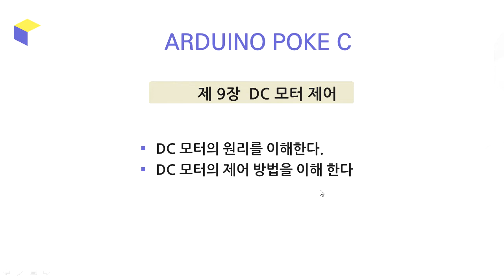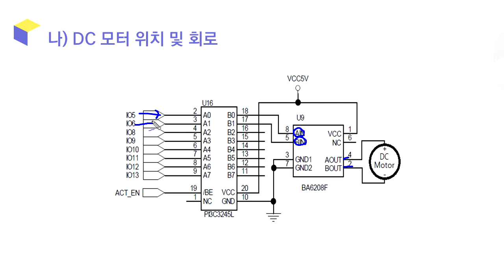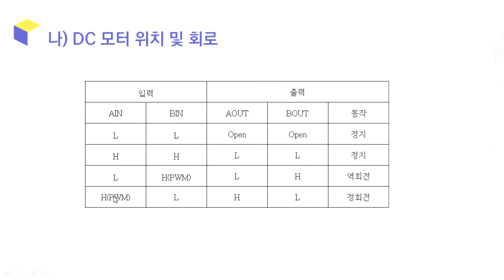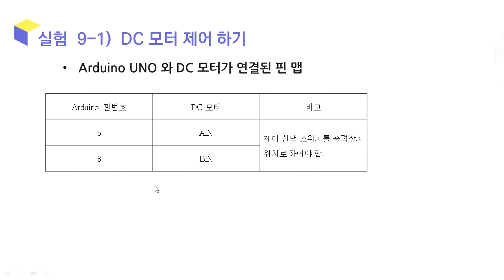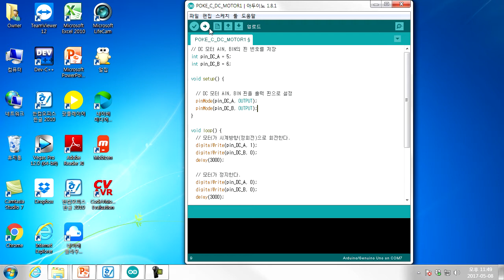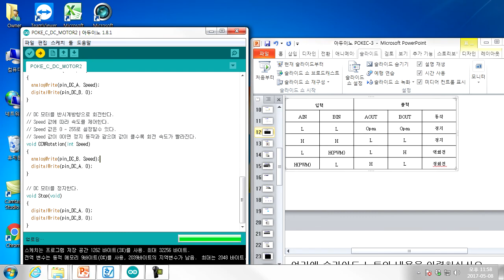아두이노 C 제어 프로그래밍 제 9 장 :DC모터 제어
아두이노 포켓 C
DC모터 제어